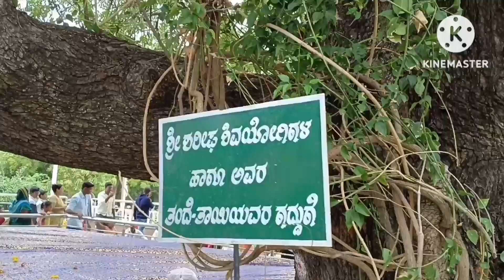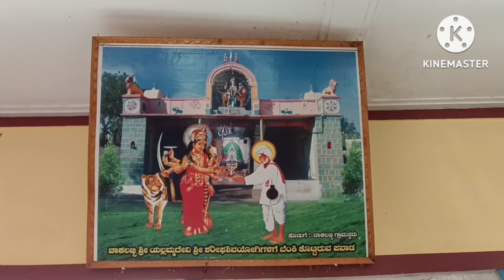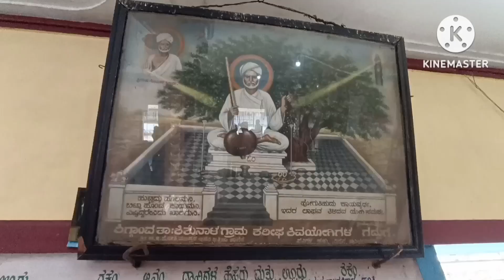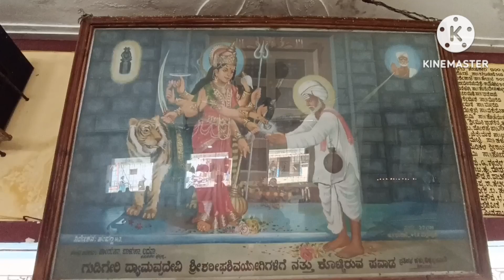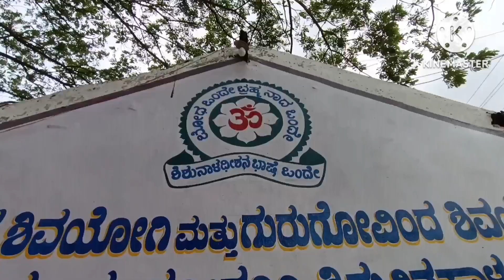ಓಂ ಶ್ರೀ ಸದ್ಗುರು ಶಿವಯೋಗಿ ಶ್ರೀ ಶಿಶುನಾಳ ಶರೀಫ್ ಅಜ್ಜರ ಸಮಾಧಿ ಸ್ಥಳ